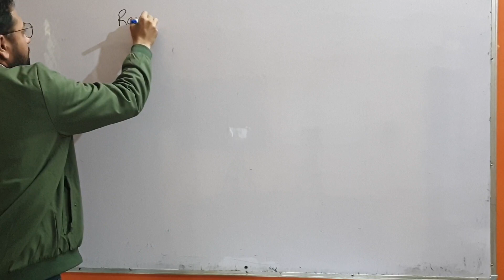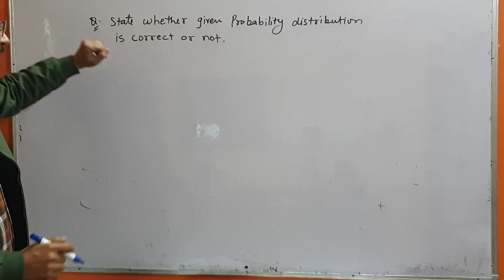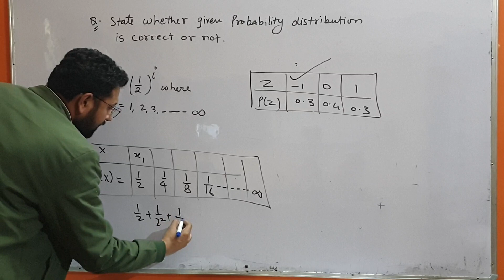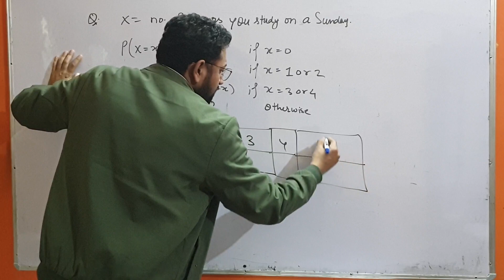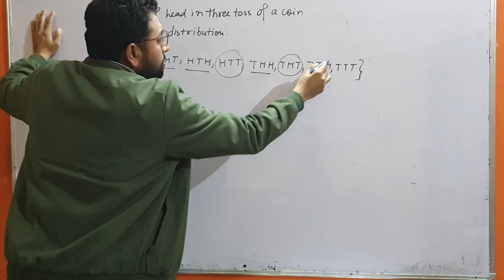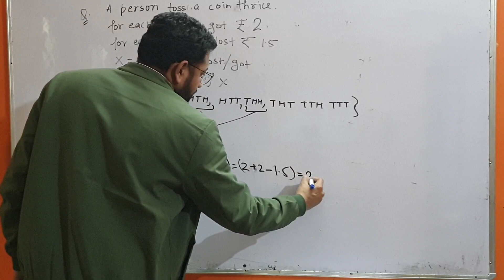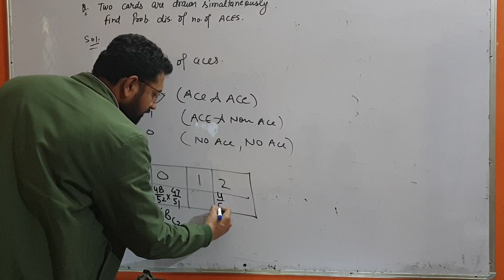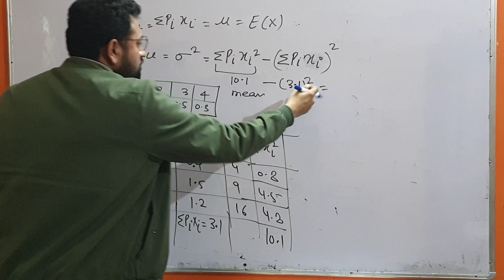Probability Distribution Mean Variance class12maths